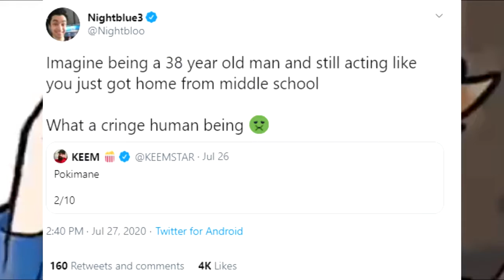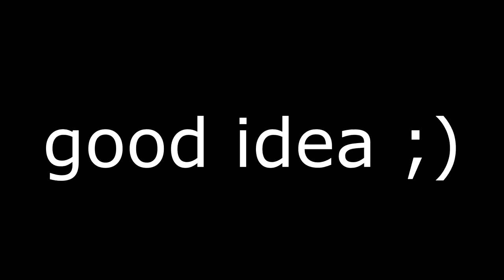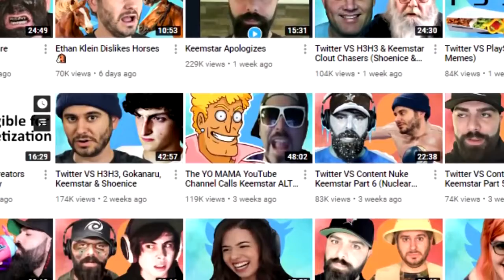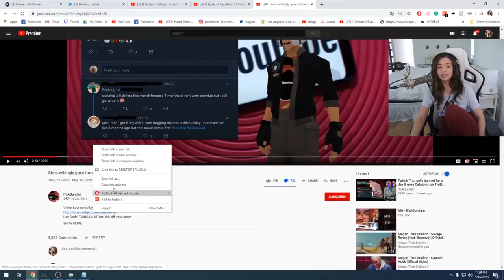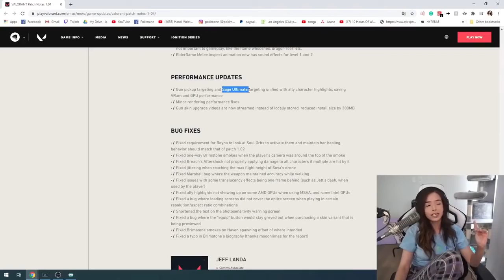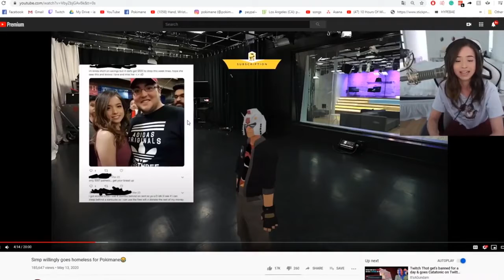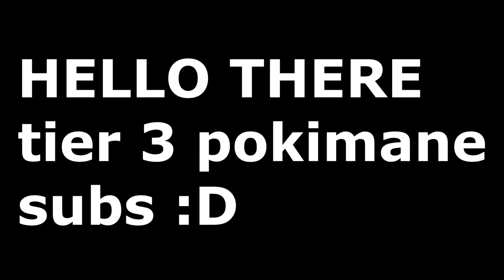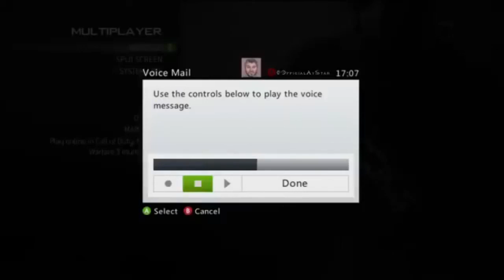LeafyIsHere Vs. Pokimaine Content Nuke (Reupload cuz she may take it down, internet police 😒)